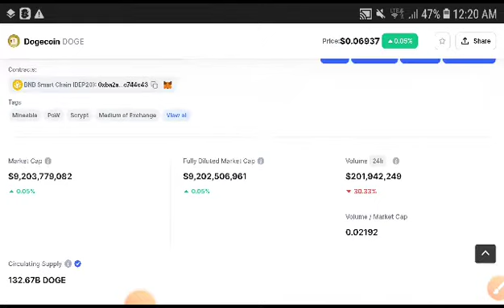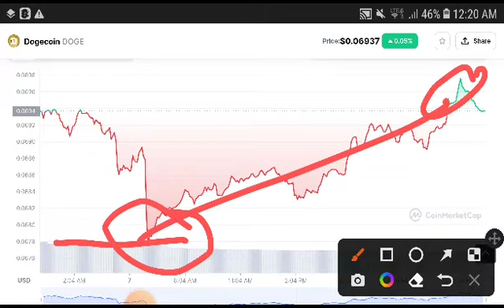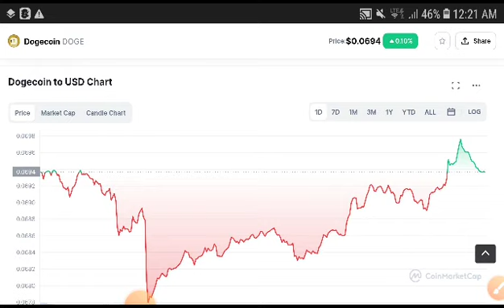Doge Prediction || Dogecoin Price Prediction! Dogecoin News Today! Crypto Market Update